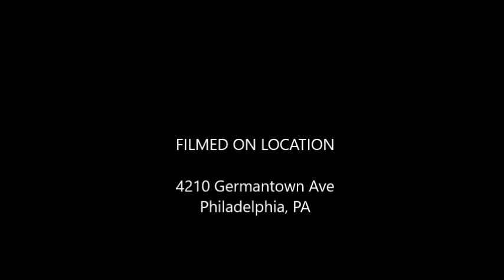There's a Blessing at Your Breaking Point Spring Revival 05202018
Come and fellowship with us at Abyssinian Baptist Church. We are located at 4210 Germantown Ave, Philadelphia, PA. Hope to see you soon!